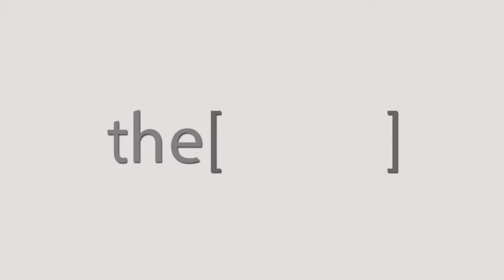Dr.Hatem Shawly Talks about Rhino Egypt 2018 .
Chairman and assistant professor in university of Jeddah , Saudi Arabia. Department of Nasiopathic Surgery and ENT surgery .
رئيس وأستاذ مساعد في جامعة جدة ، المملكة العربية السعودية. قسم جراحة الأنف وجراحة الأنف والأذن والحنجرة.